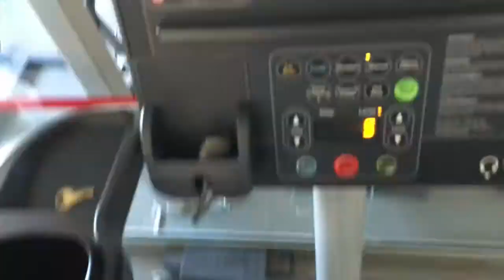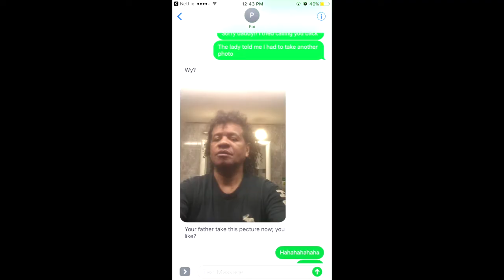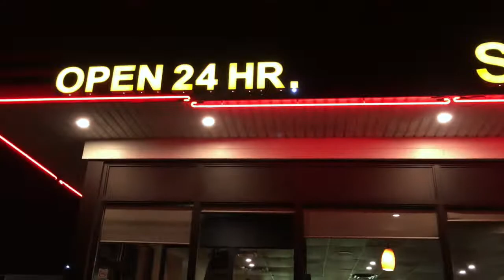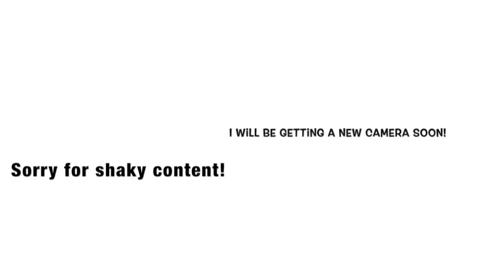MY VERY FIRST VLOG! VLOG #1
-Grandma makes a valid point & we go to ZETS!
**warning warning**
(Parts of the video may be wobbbilerss ...ALSO may come across some spelling errors..I promise it will get better real soon)

Uploaded @ 12am *yaaaaaaaawnnss*

Thx!